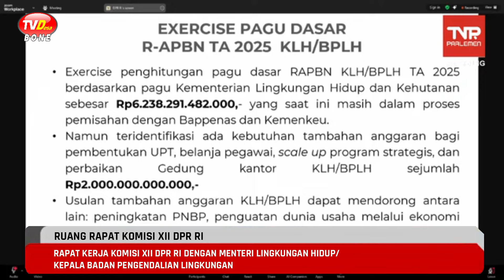Rapat Panas ! Anggota DPR Saling Potong, Menteri LH Grogi, Komisi XII Ricuh.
Rapat Panas ! Anggota DPR Saling Potong, Menteri LH Grogi, Komisi XII Ricuh. Deskripsi: Suasana rapat kerja Komisi XII DPR RI dengan Menteri Lingkungan Hidup memanas. Anggota DPR saling potong pembicaraan, hujan interupsi tak terelakkan. Menteri Hanif Faisol terlihat grogi. Simak keseruan debat panas para wakil rakyat!

Rapat kerja Komisi XII DPR RI dengan Menteri Lingkungan Hidup/Kepala Badan Pengendalian Lingkungan Hidup (BPLH) Hanif Faisol Nurofiq bersama jajarannya, di Kompleks Parlemen, Senayan, Jakarta, Rabu, 6 November 2024 berlangsung panas. Sesama anggota DPR saling potong pembicaraan. Hujan interupsi pun tidak terelakkan. Sejumlah wakil rakyat  mendesak Ketua Komisi XII DPR RI Bambang Patijaya tegas dalam memimpin rapat. Menyikapi suasana rapat yang memanas, Wakil Ketua Komisi XII, Bambang Haryadi mengingatkan pada anggota DPR agar menaati tata tertib. “Kami pimpinan komisi wajib menjaga rapat agar tertib. Jika anggota tidak tertib, pimpinan punya hak untuk mengeluarkan (dari ruang sidang)” tegas Haryadi.

Hujan interupsi bermula saat salah seorang anggota Komisi XII DPR RI menginterupsi pemaparan program kerja prioritas Kementerian Lingkungan Hidup/BPLH oleh Menteri Hanif Faisol Nurofiq. Dalam Rapat Kerja Komisi XII tersebut, Hanif terlihat Grogi. Baik saat pemaparan, maupun saat para anggota dewan saling potong pembicaraan.

Dalam Program Kerja 100 hari dan program strategis 2025, Menteri LH/.BPLH Hanif Faisol merencanakan membangun quick win untuk menumbuhkan kembangkan perhatian masyarakat kepada lingkungan hidup. Tercatat ada 6 program unggulan yang dipaparkan mantan Dirjen Planologi KLHK ini. Masing-masing Kali Bersih, Langit Biru, Indonesia Hijau, Pantai Lestari, Gambut Lestari, dan Reaktualisasi Adipura.